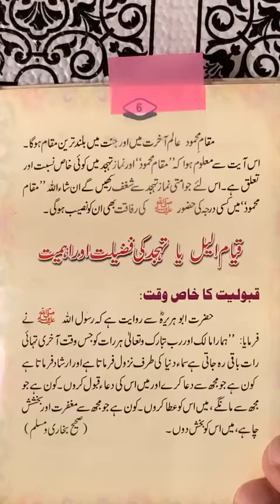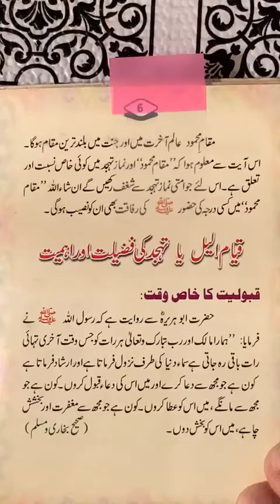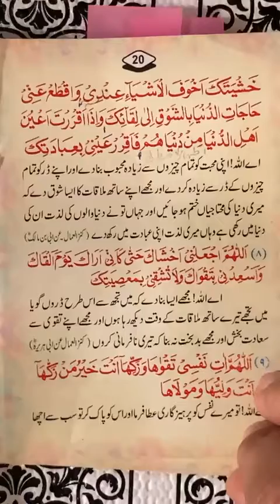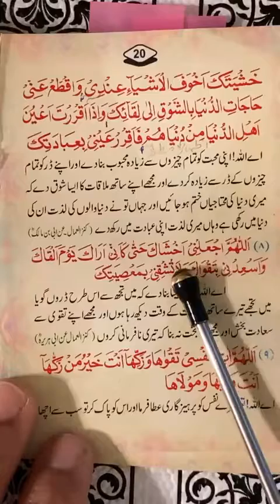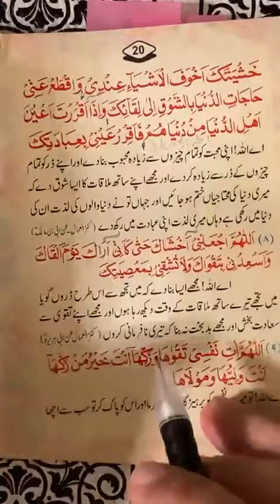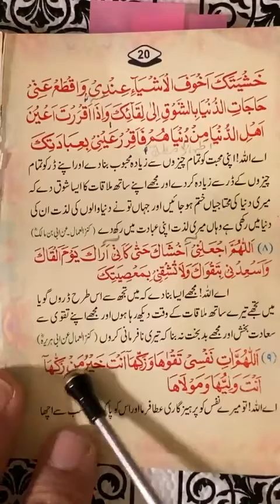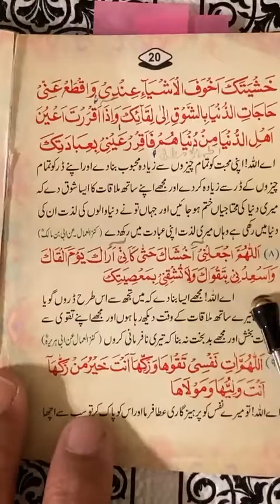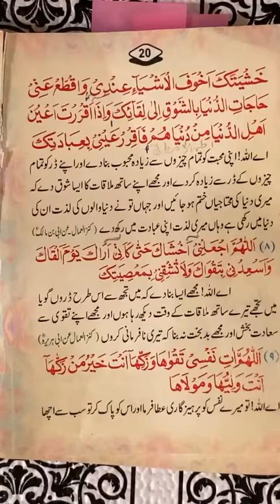نماز تہجد ایک نئی دعاءاللھم اجعلنی اخشاك